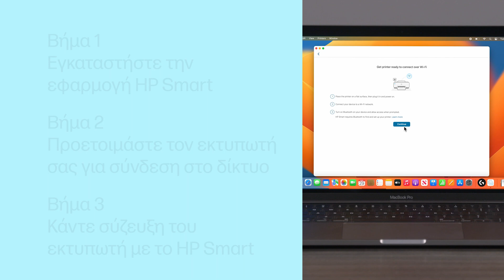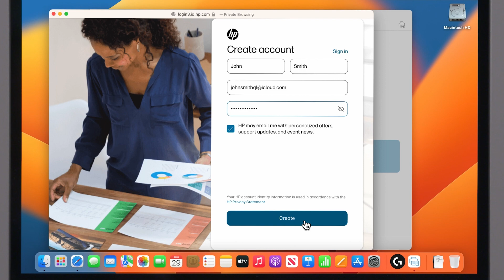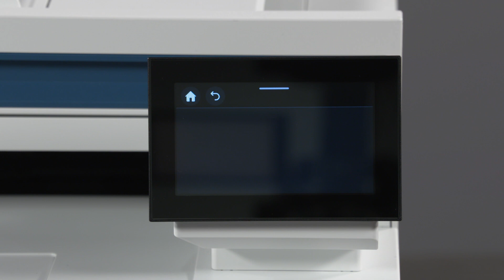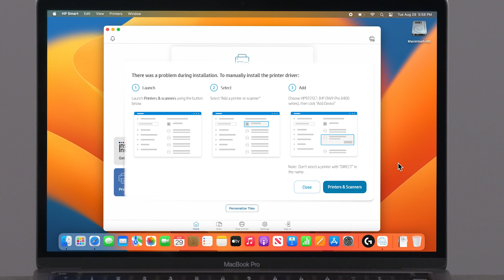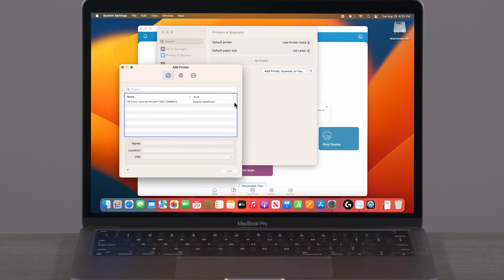Πώς γίνεται η ρύθμιση εκτυπωτή HP σε ασύρματο δίκτυο με το HP Smart σε macOS | HP Support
Μάθετε περισσότερα σχετικά με το πώς γίνεται η ρύθμιση εκτυπωτή HP σε ένα ασύρματο δίκτυο με έναν υπολογιστή Mac OS και μάθετε επίσης να κάνετε λήψη του HP Smart, να συνδέεστε στον εκτυπωτή σας μέσω Wi-Fi και να διαμορφώσετε τον λογαριασμό σας HP για να διαχειρίζεστε τις συσκευές σας μέσω HP Smart.

Κεφάλαια:
00:00 Εισαγωγή
00:33 Εγκατάσταση της εφαρμογής HP Smart
01:50 Προετοιμασία του εκτυπωτή σας για σύνδεση δικτύου
03:08 Σύζευξη του εκτυπωτή σας με το HP Smart

Περισσότερη υποστήριξη για τη συσκευή σας HP θα βρείτε στη διεύθυνση

Σχετικά με την HP:
Η HP Inc. δημιουργεί τεχνολογία που διευκολύνει τις ζωές για όλους παντού – για κάθε άτομο, για κάθε οργανισμό για κάθε κοινότητα, σε ολόκληρο τον πλανήτη. Με το χαρτοφυλάκιό μας σε εκτυπωτές, υπολογιστές, φορητές συσκευές, λύσεις και υπηρεσίες, δημιουργούμε εμπειρίες που εκπλήσσουν.

Το βίντεο δημιουργήθηκε από την HP.